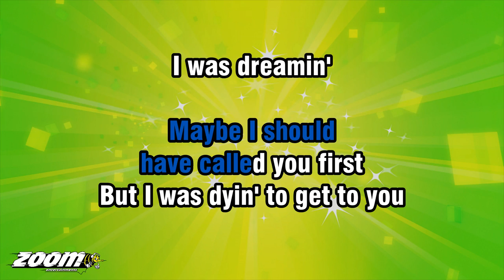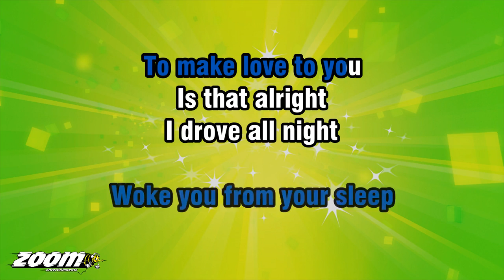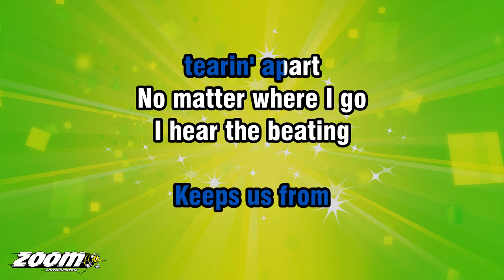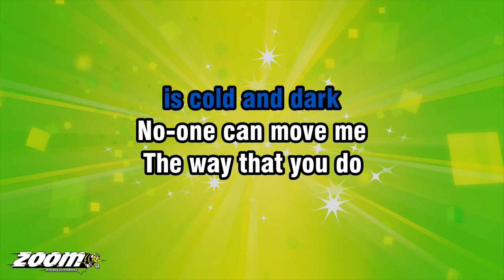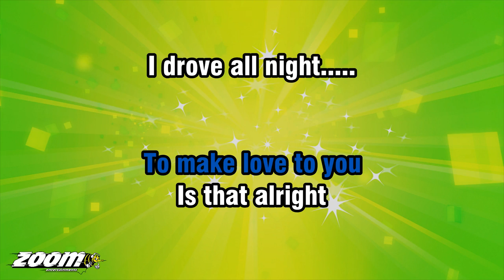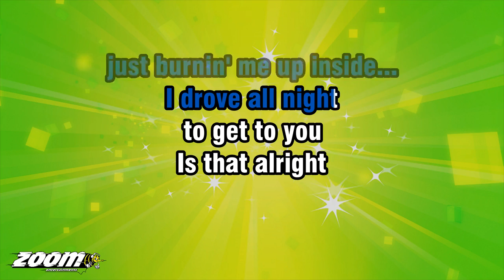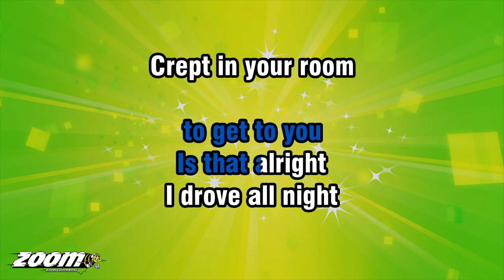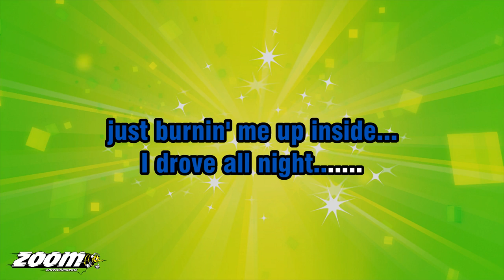Cyndi Lauper - I Drove All Night - Karaoke Version from Zoom Karaoke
Song lyrics:

I HAD TO ESCAPE
THE CITY WAS STICKY AND CRUEL
MAYBE I SHOULD
HAVE CALLED YOU FIRST
BUT I WAS DYIN' TO GET TO YOU

I WAS DREAMIN'
WHILE I DROVE
THE LONG STRAIGHT
ROAD AHEAD, HA

COULD TASTE
YOUR SWEET KISSES
YOUR ARMS OPEN WIDE
THIS FEVER FOR YOU IS
JUST BURNIN' ME UP INSIDE...

CREPT IN YOUR ROOM
WOKE YOU FROM YOUR SLEEP
TO MAKE LOVE TO YOU
IS THAT ALRIGHT

WHAT IN THIS WORLD
KEEPS US FROM
TEARIN' APART
NO MATTER WHERE I GO
I HEAR THE BEATING
OF YOUR HEART

WHEN THE NIGHT
IS COLD AND DARK

NO-ONE CAN MOVE ME
THE WAY THAT YOU DO
NOTHING ERASES
THIS FEELING BETWEEN

COULD TASTE
YOUR SWEET KISSES